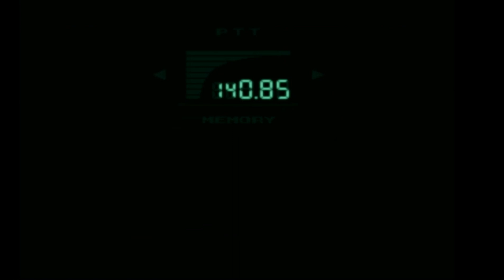Chat códec por no cojer nuestros objetos Metal Gear Solid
Cuando escapamos de la cárcel si intentamos continuar la aventura sin recibir nuestras cosas nos llamarán al códec diciendo que se nos a olvidado nuestras pertenencias. También si queremos irnos el ascensor estará apagado hasta que recojamos nuestras cosas